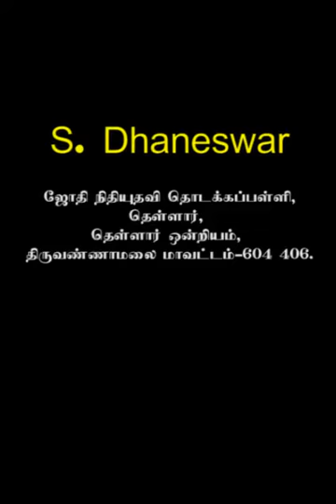ஆடிப்பட்டம் தேடிப்பார்த்து வெதைக்கணும் கண்ணையா...!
நற்றிணை அறக்கட்டளை இணையம் வழியாக ஜூலை-2021 -ல்  நடத்திய மாணவர்களுக்கான மாதாந்திர பேச்சுப்  போட்டியின் A2-பிரிவில் பங்குபெற்ற இம்மாணவரை நற்றிணை நேயர்கள் சார்பாக வாழ்த்துகிறோம்.